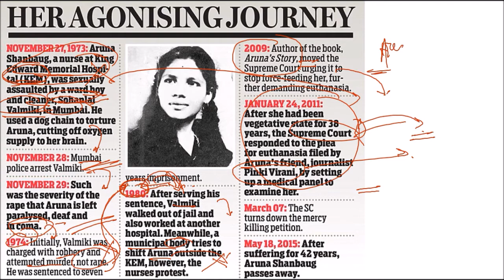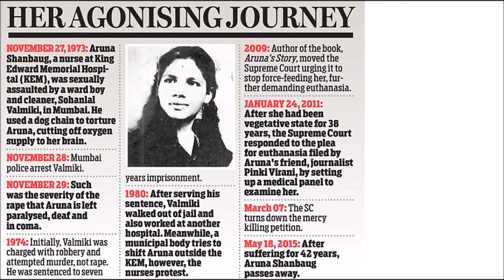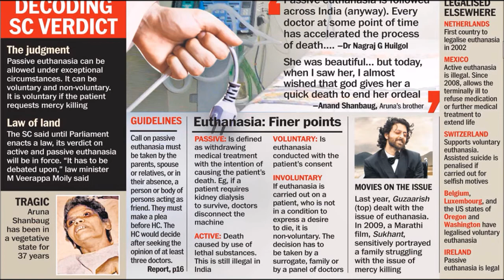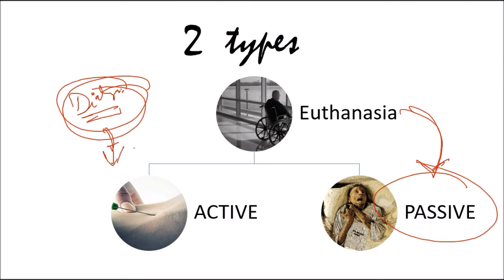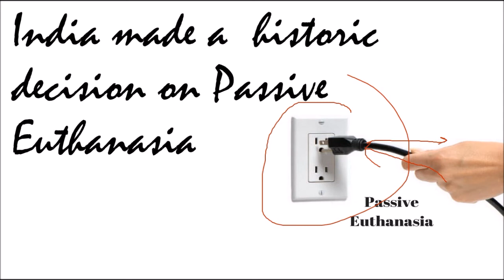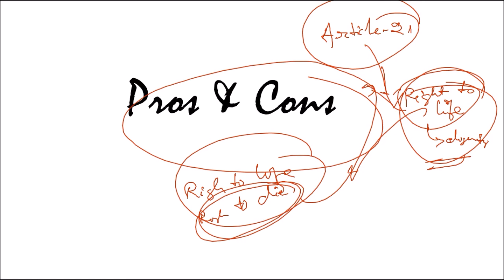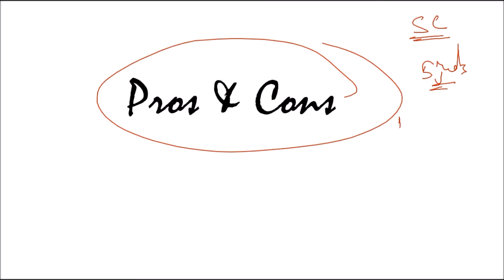EUTHANASIA | EUTHANASIA IN INDIA | PASSIVE EUTHANASIA | PROS AND CONS OF EUTHANASIA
Friends as passive euthanasia has become a legal in INDIA ,,,so have a look onto this video to understand what is it